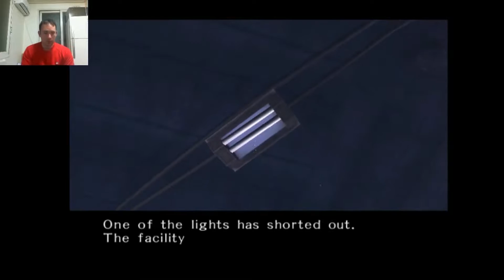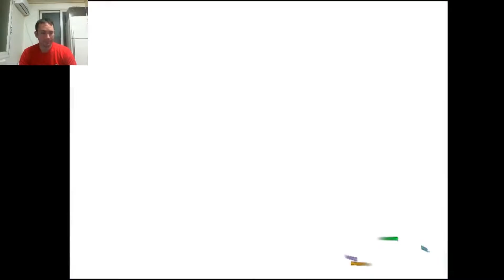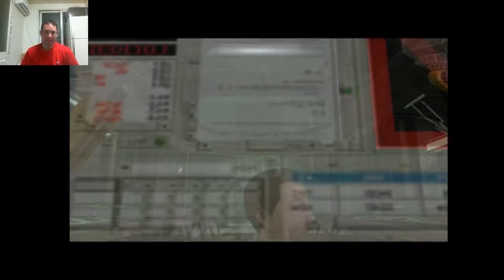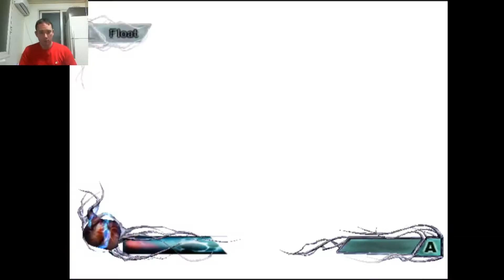Geist - Part 3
Just a bit more of me playing a game